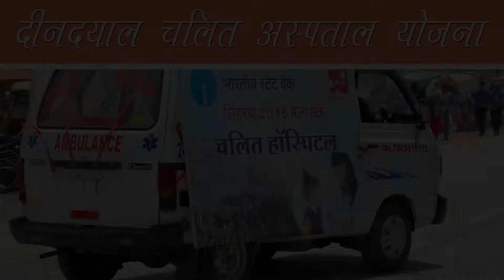Deendayal Chalit Aspatal Yojna Report | PRF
Deendayal Chalit Aspatal Yojna | Policy Research Foundation

This video outlines the corruption and mismanagement of the Deendayal Chalit Aspatal Yojna policy as provided by the Madhya Pradesh State Government.

There is a contempt towards the actual welfare of people and the so-called policy has been reduced to political marketing and publicity.

We have researched the government stated policy objectives and its implementation status to summarize it in this video to set a stage for further discussion. We would appreciate your emails, comments, and participation in bringing this discussion into larger public consciousness to make an impact on the politicians and subsequently correct the policies.

We believe that until and unless we, as the supposed beneficiary of government policies and the democratic people, do not sharply criticize the shortcoming of state policies which affects people, all the money will be used for personal political publicity of politicians and their associates.

Policy Research Foundation (PRF) is a Think Tank dedicated to the extensive and in-depth research on current economic, social, and political issues.

We study public policies with a dedicated, objective, and an unbiased approach and strive to initiate policy changes by publishing our research and by framing policy debates and discussions on various subjects.

Thank you very much for you much for your time.

2. End Game by Per Kiilstofte